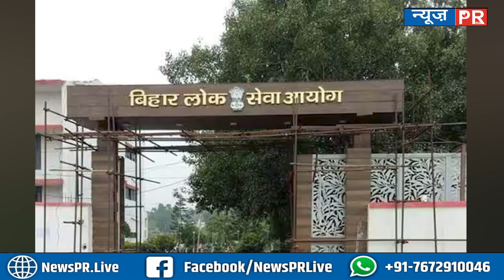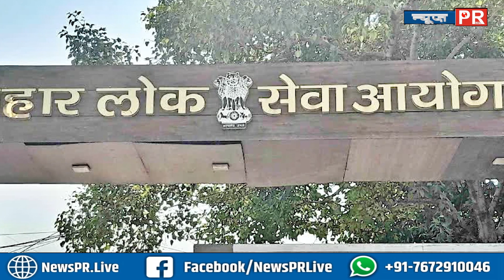BPSC TRE-3 की शिक्षक भर्ती परीक्षा इस दिन से होगा शुरू!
धन्यवाद
टीम NewsPR